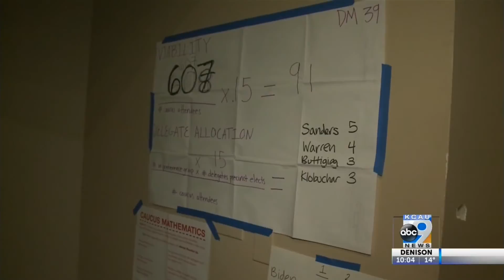Future of the Iowa Caucuses in Question